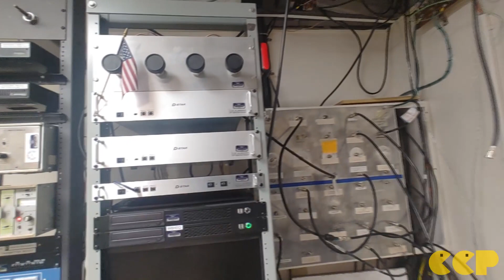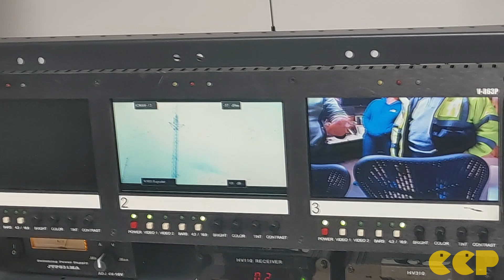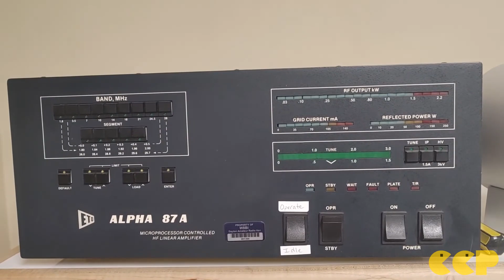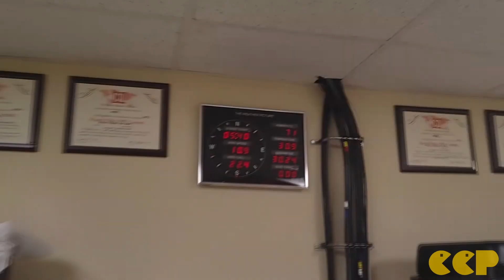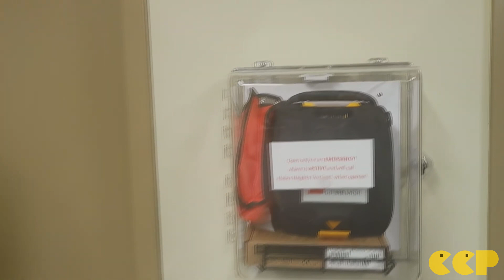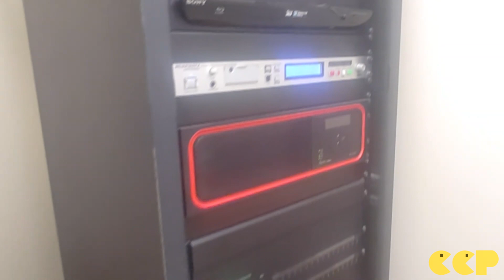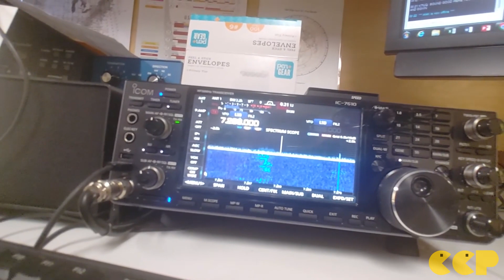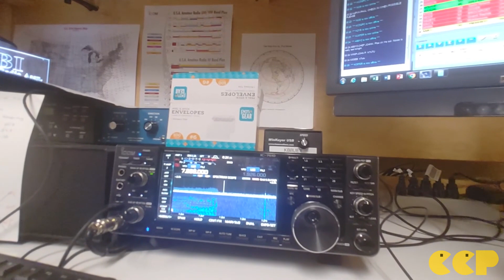W8BI Field Trip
In this video I take a tour of the Dayton Amateur Radio Assn. Club house in Dayton OH. Wow this place was amazing! I was pretty well speechless through out the tour as there was just so much to take in! Also in the video I join The 3905 Century Club 40 meter early net and make some great contacts. It was a very special time for me to be able to go to the club house and will be remembered for a very long time.

73,
KO4MEX